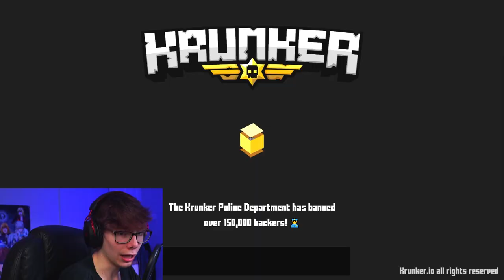Krunker Manhunt vs 40 Hunters...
This video, I played Krunker Manhunt against 40 players with Kashy Kans...this was INSANE

I hope you enjoy this Krunker manhunt video! I'll definitely do more videos like this, as well as Krunker coach videos and competitive tournament videos

Play in my videos like this one by joining my discord! (It has my settings too)